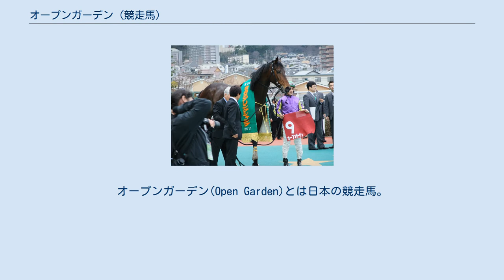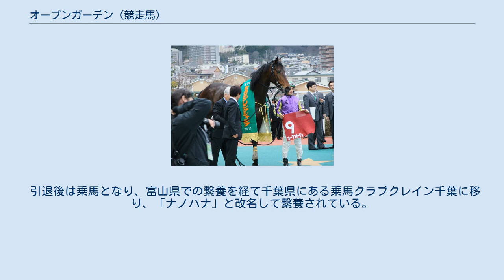オープンガーデン (競走馬)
オープンガーデン(Open Garden)とは日本の競走馬。
主な勝ち鞍に2011年の阪神スプリングジャンプ。
 2007年1月14日、中山競馬場での3歳新馬戦でデビューし、12着。
2戦目も16頭立ての16着に終わり、この2戦で平地競走を切り上げて障害競走に転じる。
7月21日の新潟競馬場での障害未勝利戦は進路妨害に遭って競走中止に終わり、2007年中は3着以内にも入らなかったが、2008年の初戦2着、2戦目3着のあと、1戦挟んで4月京都競馬場での障害未勝利戦でトータルの初勝利を挙げた。
障害オープン6着を経て出走の東京ハイジャンプでも3着に入るが、その後しばらくは3着以内に入らない競馬を重ねたのち、2009年のペガサスジャンプステークスで2勝目。
中山グランドジャンプ3着、東京ジャンプステークス2着と3戦して上位に入る成績を残した。
秋は初め2戦は10着、8着だったものの中山大障害ではキングジョイの3着。
翌2010年はペガサスジャンプステークス7着から中山グランドジャンプに臨みメルシーモンサンの2着に入るも、その後1年近くの長期休養に入る。
2011年2月限りで管理していた郷原洋行が定年で引退し、菊沢隆徳厩舎に転厩。
転厩初戦かつ約11か月ぶりの出走となった阪神スプリングジャンプではテイエムトッパズレを下して重賞初制覇、菊沢もこの勝利が管理馬の初勝利となった。
中山グランドジャンプでは4着に終わり、その後は出走なく1年以上の休養を経て2012年7月25日付で日本中央競馬会 (JRA) の競走馬登録を抹消され、引退した。
 引退後は乗馬となり、富山県での繋養を経て千葉県にある乗馬クラブクレイン千葉に移り、「ナノハナ」と改名して繋養されている。
 ^ 障害戦は平均1F。